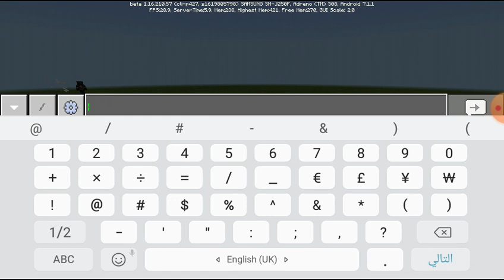warden vs creepypasta